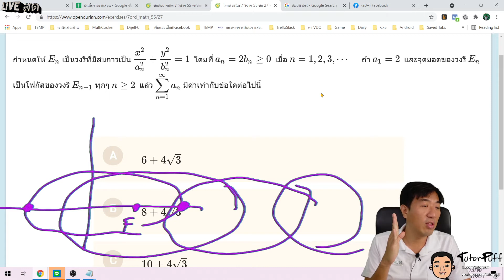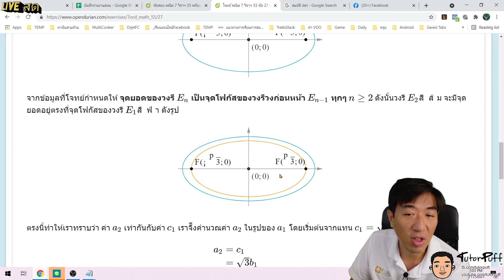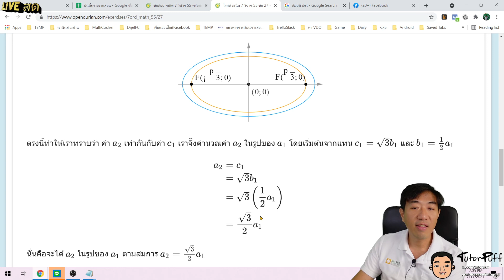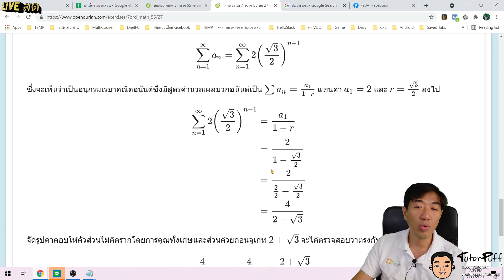วิชาสามัญ คณิต55 ข้อ27